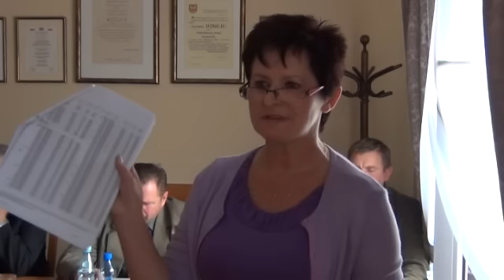XXVI Sesja Rady Miejskiej (2 z 2)